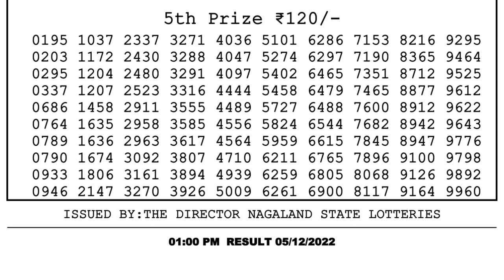Dear Lottery Sambad 1pm today 05.12.22 Nagaland State Lottery Result